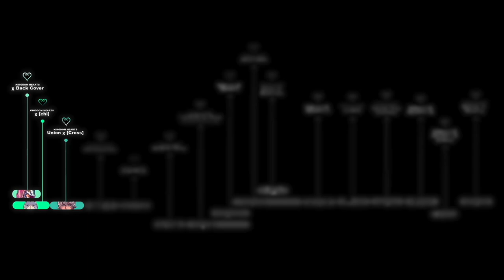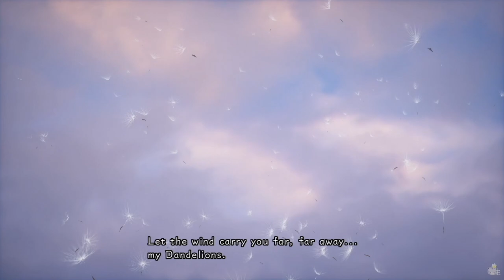[NEW] KINGDOM HEARTS TIMELINE - Episode 03: A Broken Promise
So here we are! Now that KHUX ended I have everything at my disposal for making the ultimate, complete chronological version of this title.